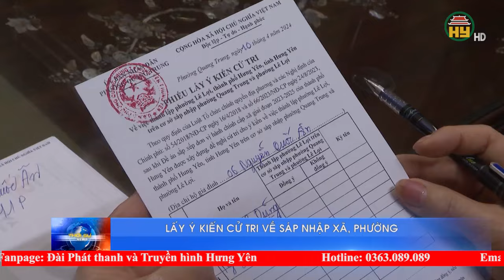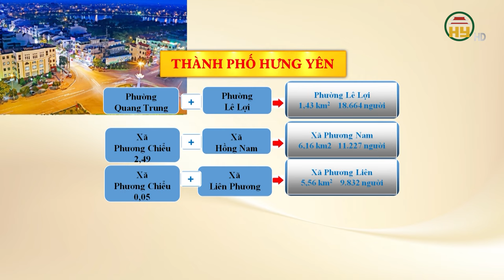Thành phố Hưng Yên lấy ý kiến cử tri về sắp xếp đơn vị hành chính cấp xã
Hưng Yên TV |Thành phố Hưng Yên lấy ý kiến cử tri về sắp xếp đơn vị hành chính cấp xã
Địa chỉ: 164 Nguyễn Văn Linh, thành phố Hưng Yên, tỉnh Hưng Yên
Tiktok: Truyền hình Hưng Yên
Facebook: Đài Phát thanh và Truyền hình Hưng Yên
Zalo: Đài PTTH Hưng Yên